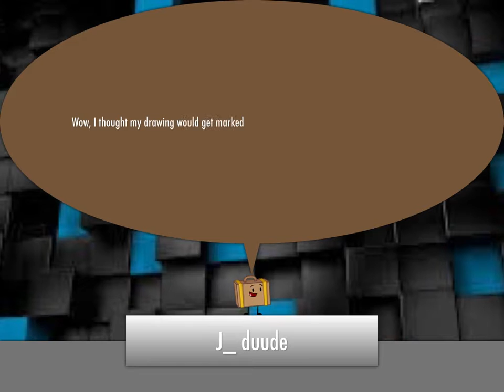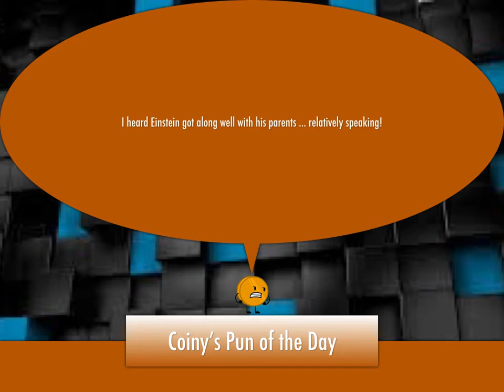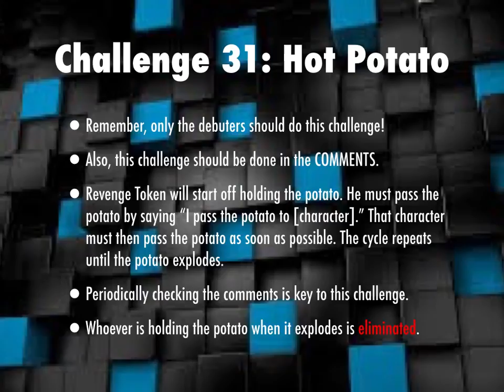BFRP 27A: Hot Potato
Only debuters should do this challenge. Please do it in the comments so I can keep track of the timestamps!